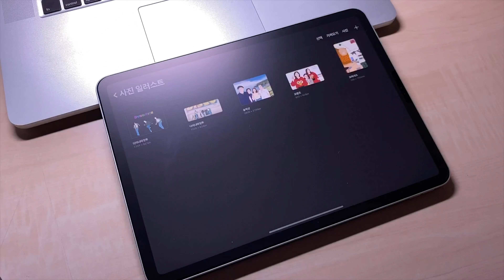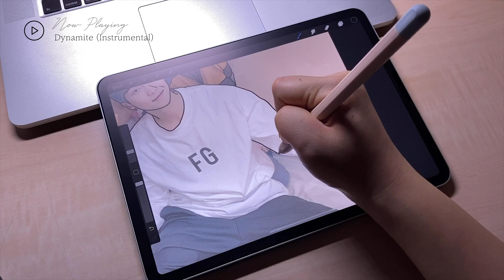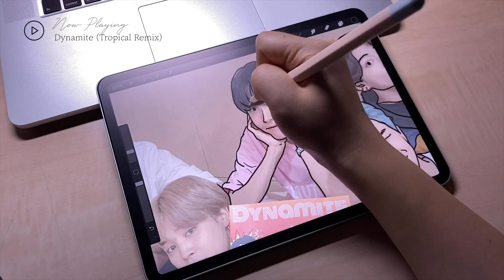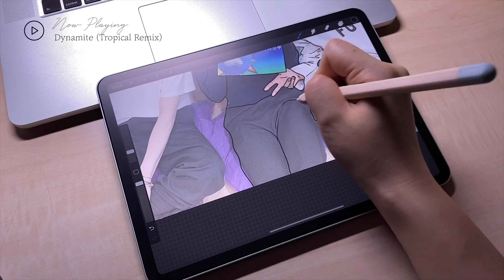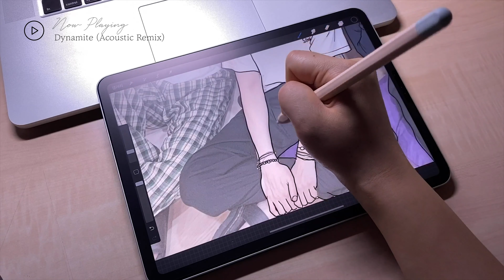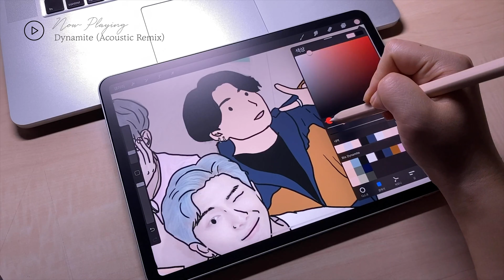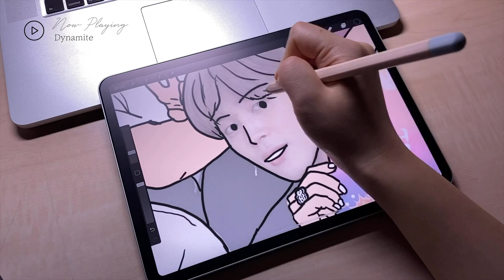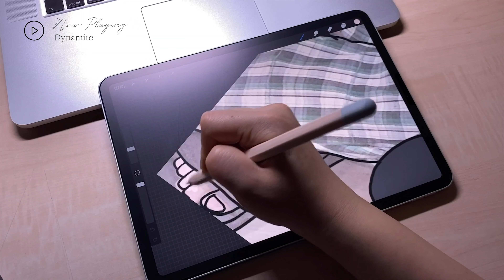아이패드 라인 드로잉 w/ 프로크리에이트︱BTS Dynamite 아이패드 그림 그리기 🎨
안녕하세요, 홍민트입니다.
BTS가 드디어 빌보드 Hot 100 1위를 했어요 😭

컴백과 1위, 그리고 막내 생일까지 기념!
MV Commentary 할 때 멤버들 모습으로 라인 드로잉을 해보았어요!
요즘 프로크리에이트로 라인 드로잉 하는 데 푹 빠져 있답니다.
여행 사진, 가족/친구들과 찍은 사진을 따라 그리기도 하는데
마음이 답답하거나 일이 잘 안풀릴 때 그림을 그리면
시간 가는 줄 모르고 집중하게 되는 것 같아요.

그럼, 오늘도 영상 봐 주셔서 감사하고
BTS Dynamite도 많이 들어주세요 💜

🎨 B-side MV 컷 라인 드로잉은 아래 링크를 통해 다운!